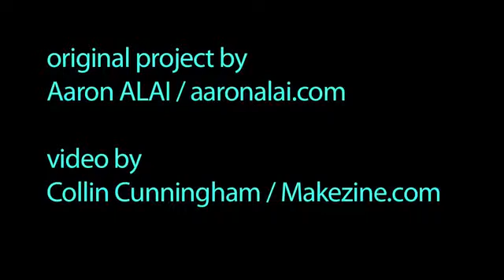ساخت آشکارساز الکترومغناطیس با آردوینو-کافه ربات